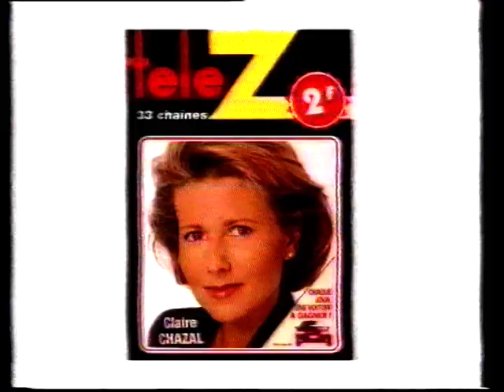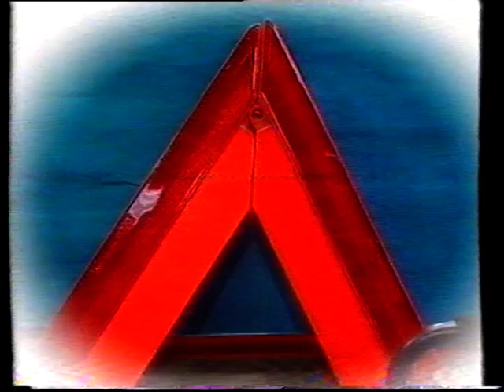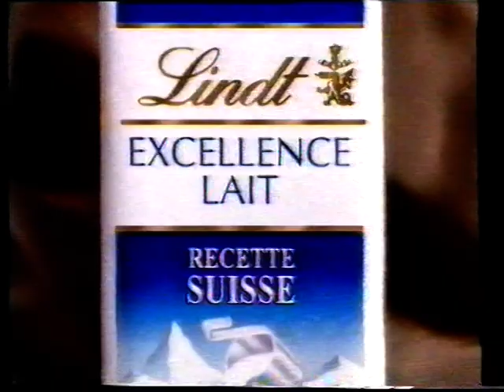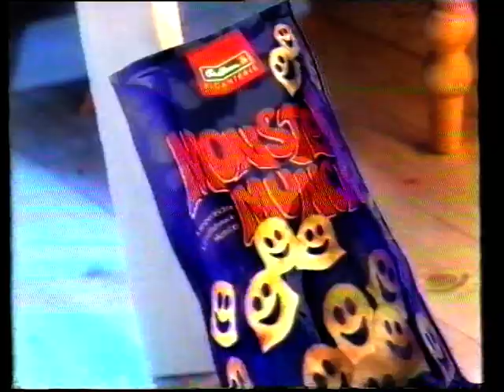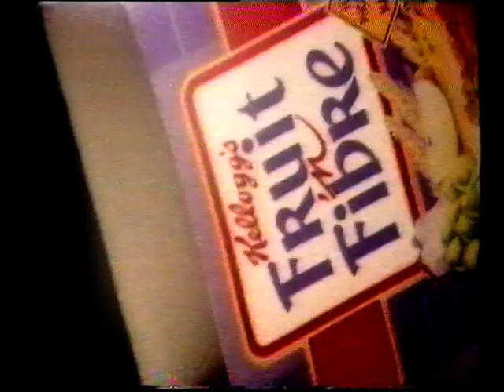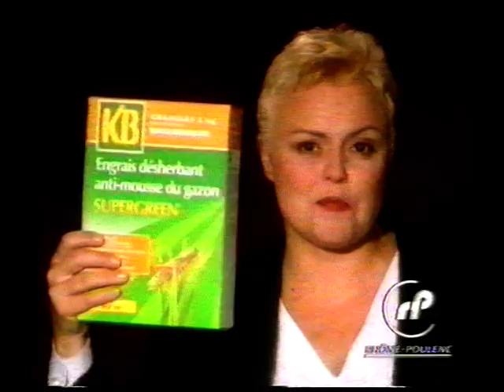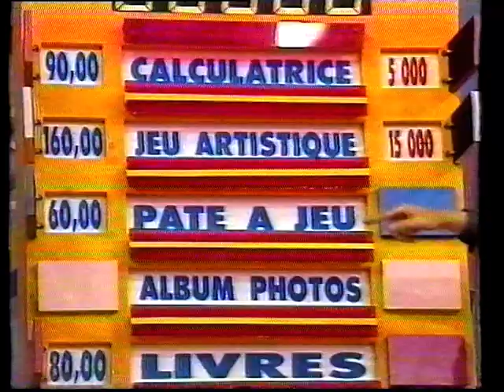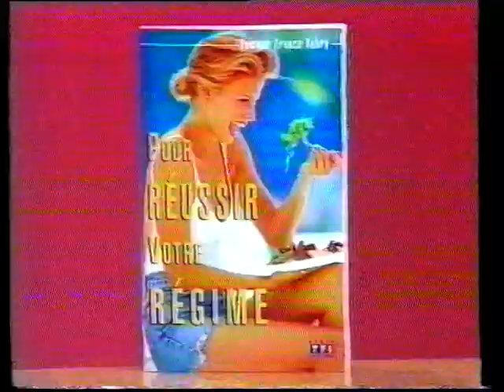TF1 - Avril 1996 - Morceau "Le Juste Prix" + A Vrai Dire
Incluant publicités & B.A.